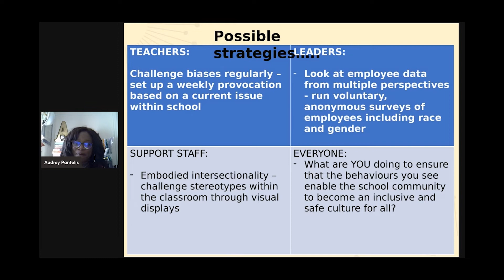DiverseEd IX - Audrey Pantelis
Audrey Pantelis - Intersectional Identities